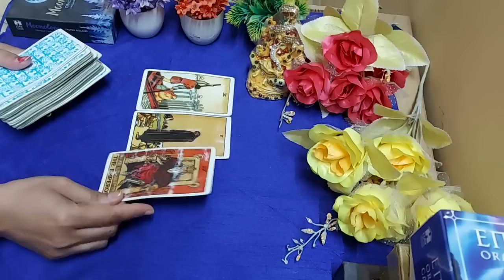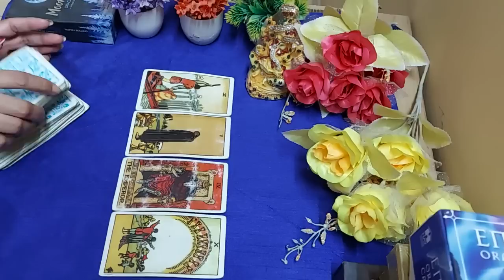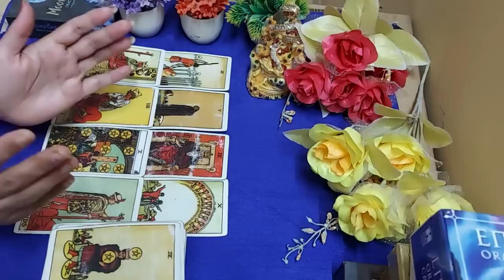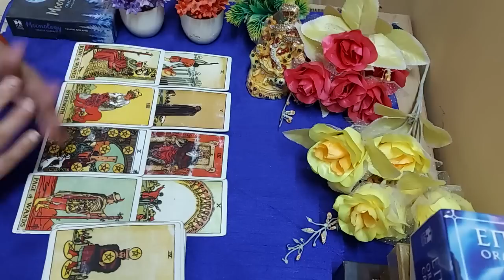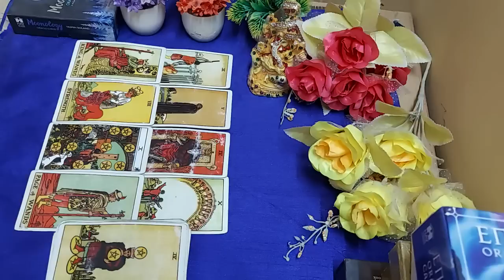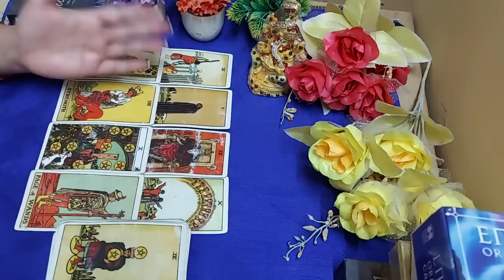❤️Quick energy check ❤️Wo akele me apke liye kya sochte hai❤️Timeless.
Hi everyone

welcome to Tarot expert like 666

This is a general reading about Quick energy check. It may or may not resonate with everyone.